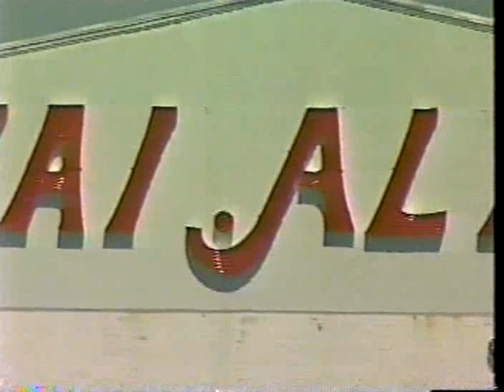Channel 5 News about Fort Pierce jai alai opening and WPB closing forever